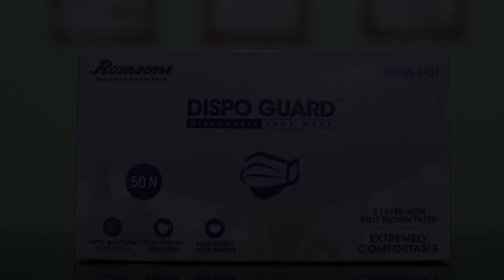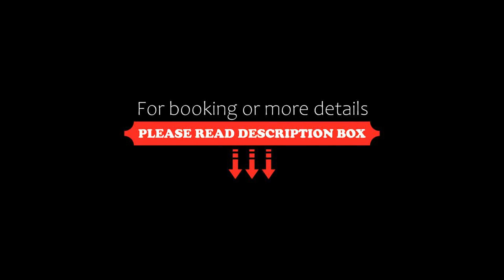OYO 86344 Olive Grand, Patna, India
About Property:
OYO 86344 Olive Grand is offering accommodation in Patna. Among the facilities at this property are a 24-hour front desk and a shared kitchen, along with free WiFi throughout the property. The accommodation features room service, a shared lounge and organising tours for guests.
At the hotel, the rooms include air conditioning and a TV.
Guests at OYO 86344 Olive Grand can enjoy a continental breakfast.
Bihta is 26 km from the accommodation, while Sonpur is 12 km from the property. The nearest ...
Property Type: Hotel
Address: Olive Grand, North S.K.Puri, Behind Rajesh Petrol Pump, Near A.N.College, Patna-, North S. K. Puri , Behind Rajesh Petrol Pump Near A.N. College ,Patna - India, Patna, 800013 Patna, India
Searching For
1. OYO 86344 Olive Grand - Patna - India
2. OYO 86344 Olive Grand - Patna - India Address
3. OYO 86344 Olive Grand - Patna - India Rooms
4. OYO 86344 Olive Grand - Patna - India Amenities
5. OYO 86344 Olive Grand - Patna - India Offers and Deals
Audio Credit:
Track Title: Subway Dreams
Artist: Dan Henig